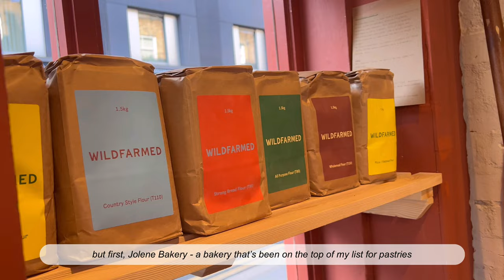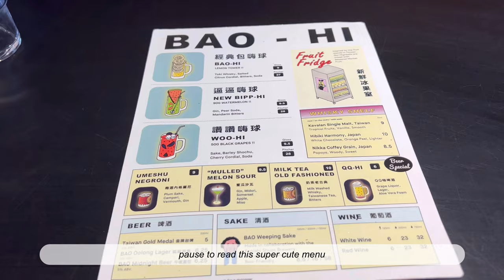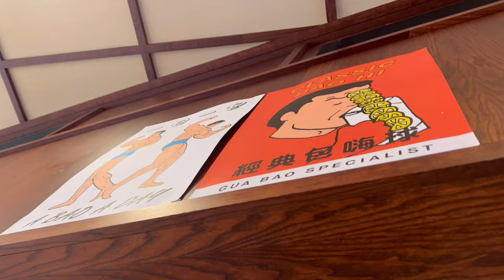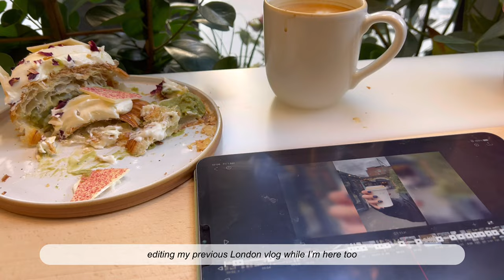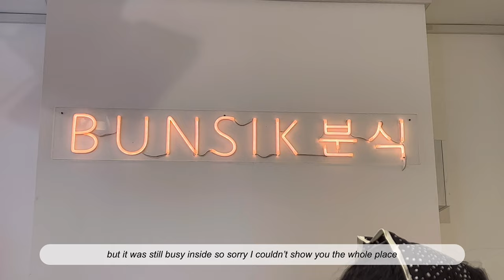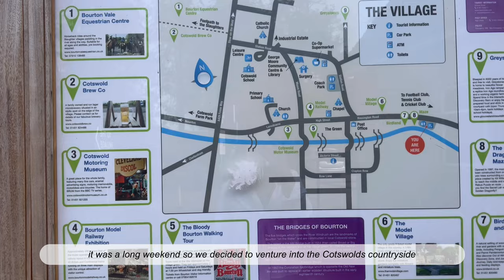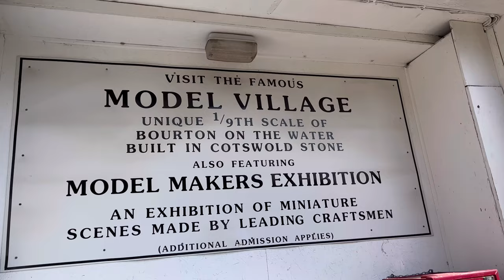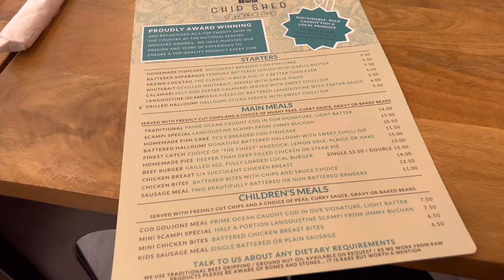london matcha café & food hopping + cotswolds day trip: village tour & fish and chips | myn_life_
A very random vlog! Clips I took before and after coming back from my holidays. Has everything you want in it: café hopping in aesthetic cafés, a lot of food places to to try and day trip to Bourton on the water, a village in the Cotswolds! What else could you ask for haha!

Filmed in 4k iPhone 13 Pro (and I’m amazed at the quality😮)

- tender spring x Tatami Construct – holding
- Provided by Lofi Records